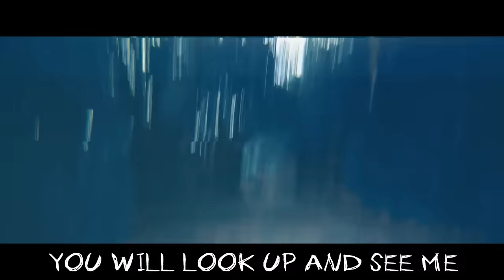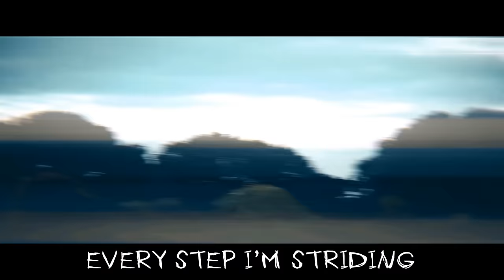Siren Head Sings A Song (UNSEEN FOOTAGE) Remastered Re Upload (Scary Horror Parody)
Re-uploaded due to issues with the original instrumental.

This is an entirely new recording using an alternative beat with added layers and sound effects for your enjoyment.

Please let us know what new songs you'd like to hear next.

+ PS4 - DonFraserNash

Deep in the woods, I'll hunt'cha, lurking in the trees I'm hidden
Luring you in, the siren calls and you'll go missing
You can turn round be running, be running, running fast
I'll be behind you chasing, you'll hear the broadcast
Hear an alarm, or hear the sound of loved one's calling
Rip you apart, your screams I'll add to my recordings
Hearing me stomp, I'll catch ya, you'll know when I appear
You will look up, and see me, and then you'll disappear

On the hunt, I'm catching prey (catching prey)
Transmit, sound waves

With my

Siren head

If I see you I won't stop until you're dead
Pick you up and take you even if you beg
I'll be hunting every night until I'm fed

Hear me call with

My siren head

My siren head

My siren head

Hear me calling
I'm setting a trap

I will attack, I'll grab you screaming when you're all alone
Mimicking everyone, out of my megaphones
Every step I'm striding, I'm striding, striding fast
Bellowing sound, right out of, my head cos it's a mast

Transmit, sound waves

With my

Siren head

My siren head

My siren head

My siren head

My siren head

My siren head

My siren head

Hear me calling

(siren)

Siren head

My siren head

My siren head

My siren head

My siren head